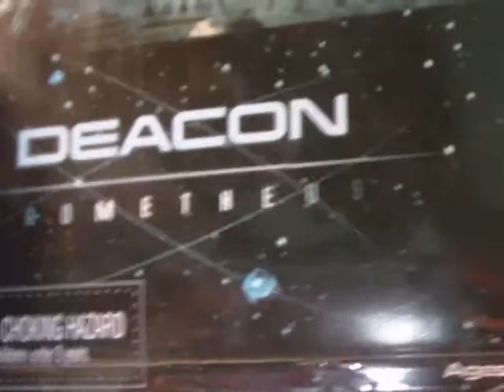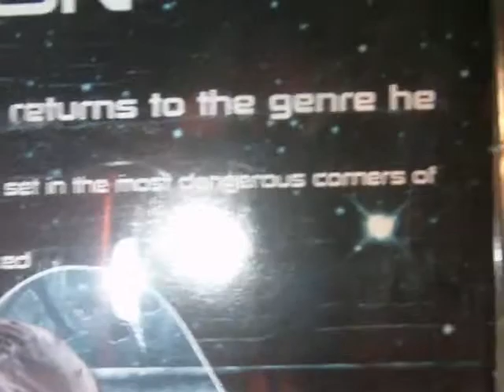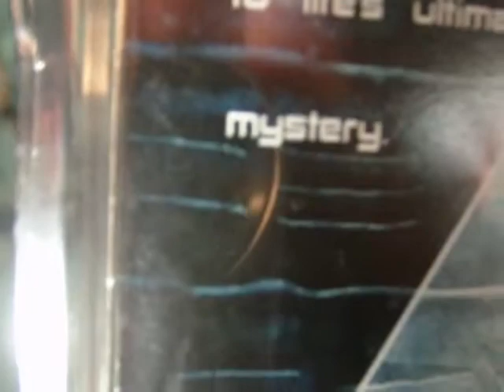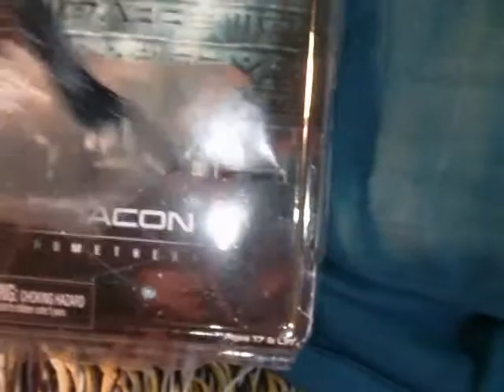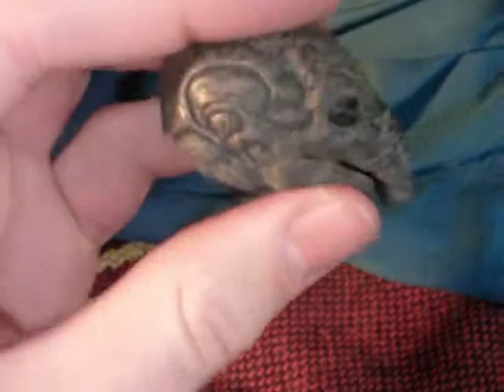NECA PROMETHEUS DEACON FIGURE REVIEW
This is a look at a figure from one of my favorite movies from last year,the ridley scott prequil to alien enjoy.